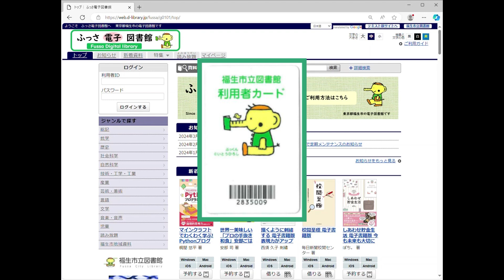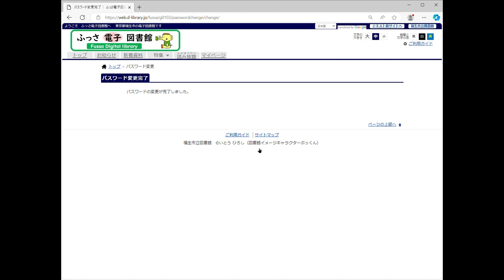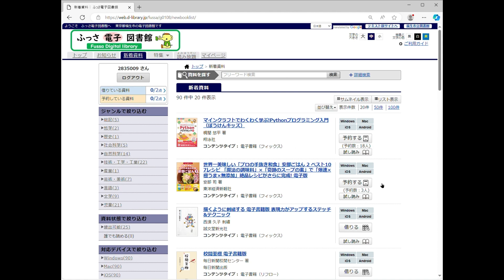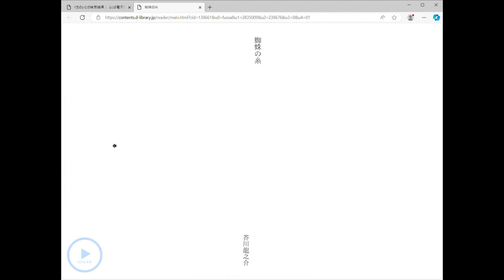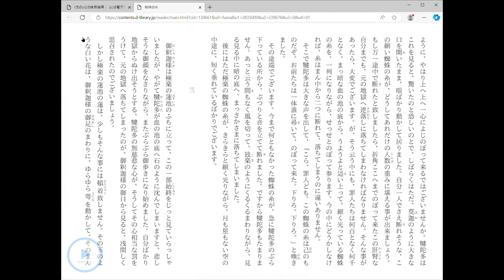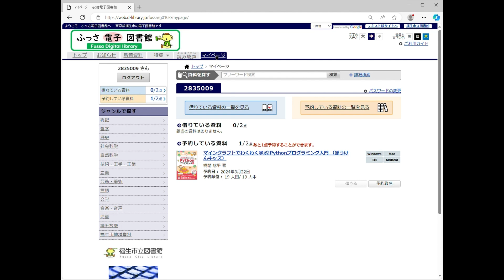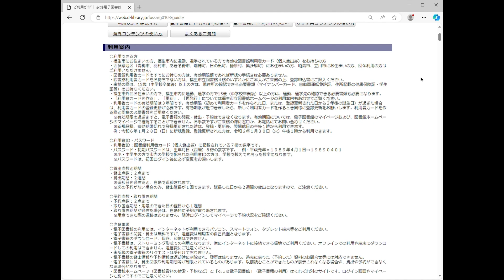ふっさ電子図書館使い方動画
ふっさ電子図書館は、インターネット環境につながったパソコンやスマートフォン等を使って、　24時間どこにいても貸出・返却ができ、電子書籍を読むことができるサービスです。
※本を読む、貸出などサービスの利用については無料ですが、ご利用時にかかるパケット通信料は利用者負担となります。

貸出点数・貸出期間など、くわしい使い方については、「ご利用ガイド」でご確認ください。